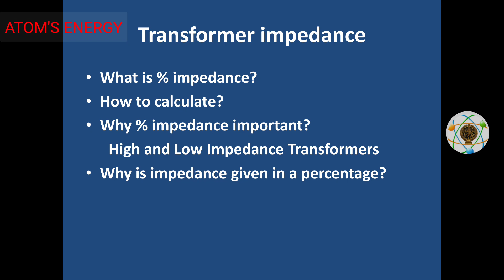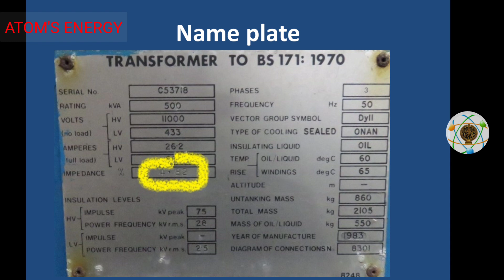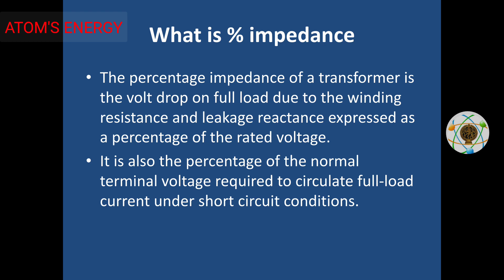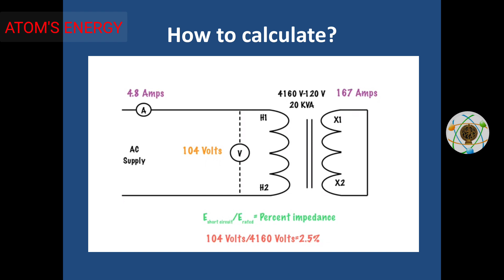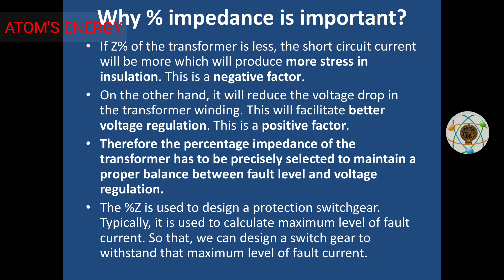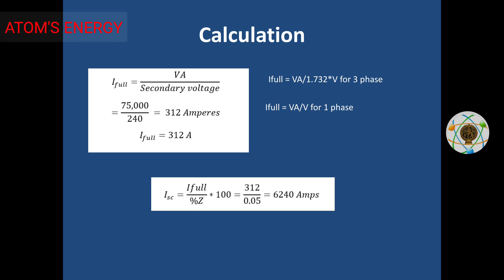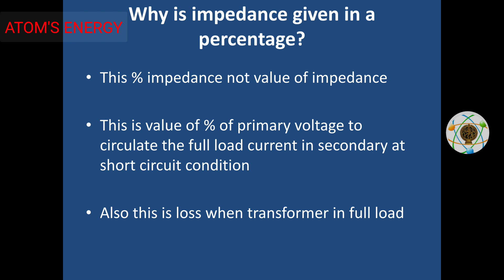Transformer percentage impedance full details in Tamil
Transformer % impedance full explanation in Tamil
What is percentage impedance?
Why impedance in percentage?
All details in Tamil